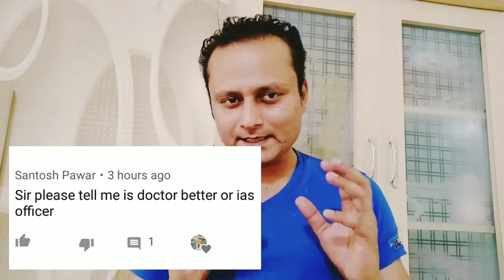Which is better Profession IAS or Medical . A complete Analysis.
This video is comparing two most sought after profession of India IAS and Doctor .

Though two distinct professions can't be or shouldn't be compared as both are having it's own advantages and disadvantages. yet
students are so many times curious about
inside ground reality of these career.

मेडिकल प्रोफेशन बेहतर है या IAS ये कहना आसान नहीं l

क्योंकि दोनों ही अलग हैं और दोनों ही अच्छे हैं।

लेकिन आपकी क्षमता और रुचि पहला फैक्टर होगी किस ओर जाना है  यह तय करने में ।

रुचि जानने के लिए दोनों प्रोफेशन का काम काज , फायदे, नुक़सान
वगैरह का अंदाज़ा होना चाहिए।

इस वीडियो में मैंने यही विश्लेषण ज़मीनी तथ्यों एवं अनुभवों के आधार पर किया है । इससे students को मदद मिलेगी ।

Dr Avyact's book

Check this out: Sahi Ke Hero - 2: Collection of Motivational, Inspirational and He...

IAS Salary, IAS Respect, IAS stress level, IAS officer's life style, IAS officers problems, IAs officers postings.

Doctors life, Doctors Earning, Doctors respect, Doctors stress, Doctors placements, Doctors problems .